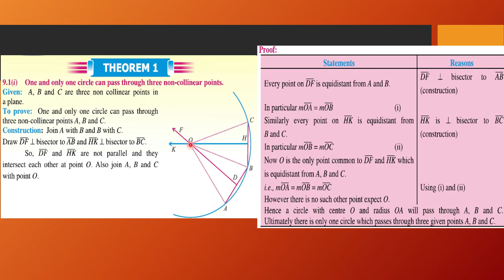Theorem 1 | Ch# 9 | Class 10 | Maths | Punjab and Federal Board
In this video, we shall study about Theorem  1 of Chapter 9  ''Chords of a circle'    i.e
One and only one circle can pass through three non-collinear points..